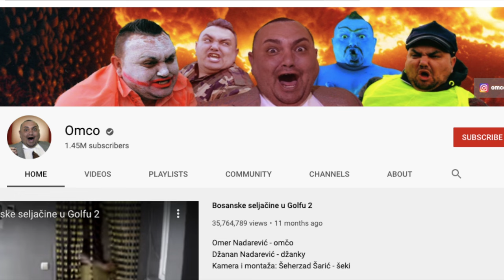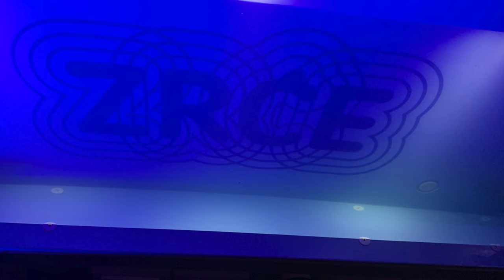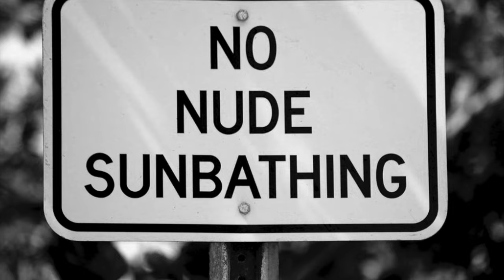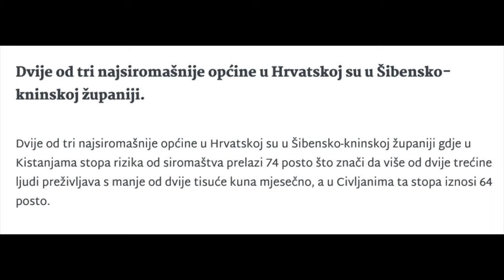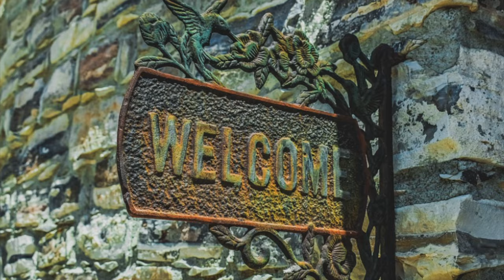30 RAKOWYCH FAKTÓW #8 - Chorwacja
Ciekawostki o Chorwacji przedstawione w sposób całkowicie groteskowy i subiektywny. Jacy są Chorwaci? Jakie krążą o nich stereotypy na Bałkanach? Czym się wyróżniają Dalmatyńczycy i skąd pochodzi krawat.
Zapraszam do udostępniania!

GRUPA!